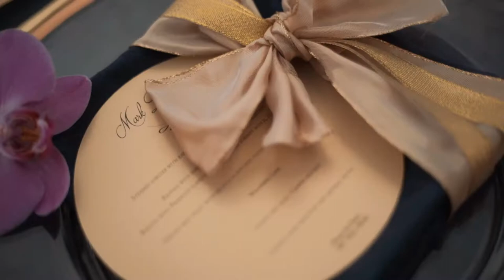Erin & Mark's Wedding - Venice, Italy - May 26, 2018 - TRAILER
Our wedding in Venice!